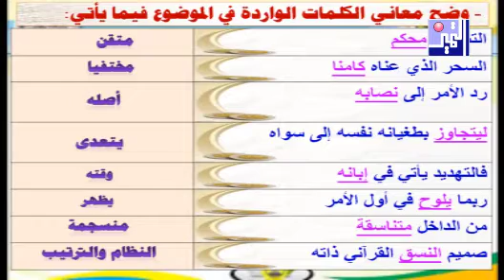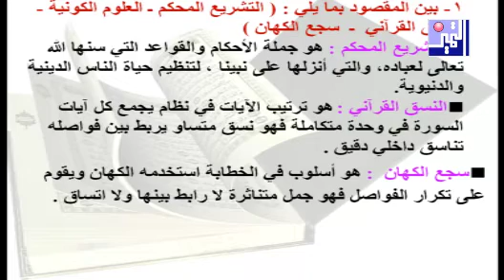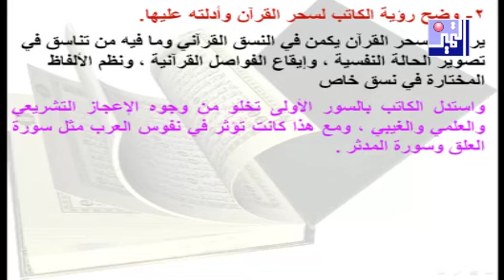الصف الحادي عشر - لغة عربية - منبع السحر في القرآن - مارس 2020 - مدرسة التميز النموذجية